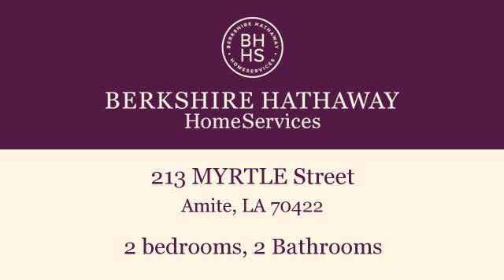Residential for sale - 213 MYRTLE Street, Amite, LA 70422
Charming cottage in the heart of small town Amite. Midst of business & residential area. Great starter home with new roof, central air unit, light fixtures & stove. Peaceful setting with nice size yard. Open dining/living room, double covered attached carport with large storage area/workshop with adorable sunroom.

Bedrooms: 2
Bathrooms: 2 Bathrooms
Square Feet: 0
Price: $107,000

For more information about this property, please contact KIM V PROKOP at or . You can also text 2945597 to 67299.

03/26/2016 05:40:02 am

Last modified: